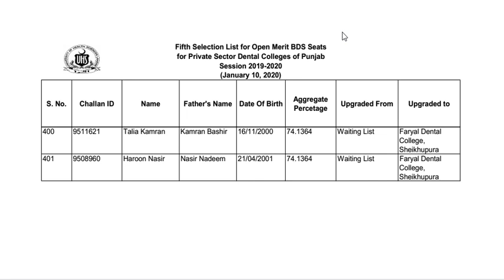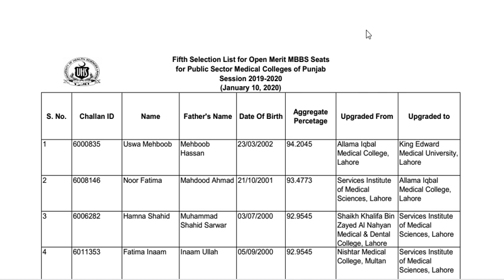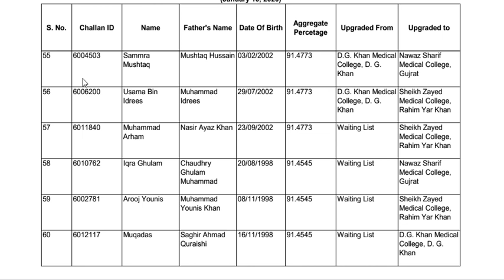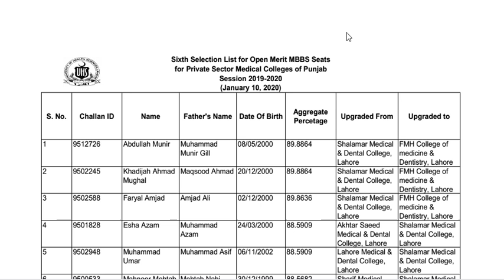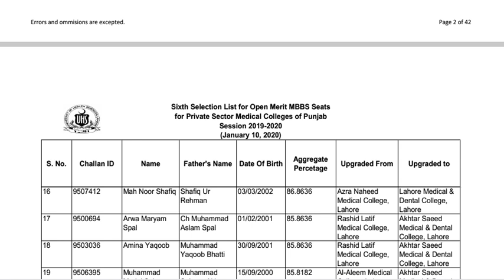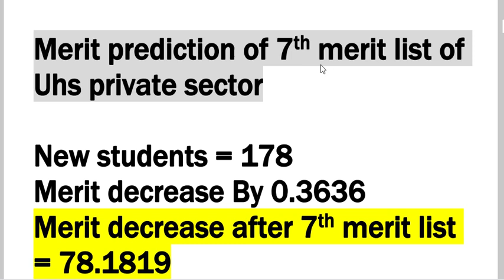UHS latest-Merit prediction of Public & private merit lists